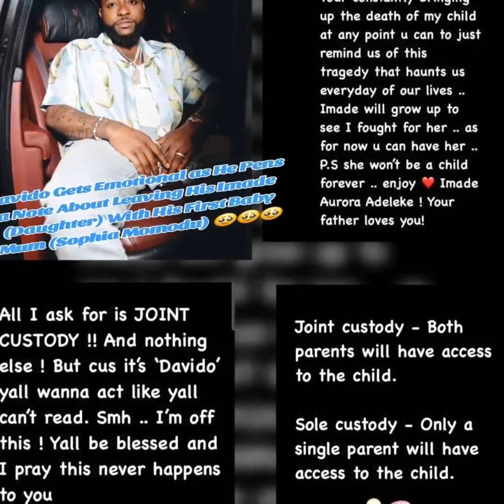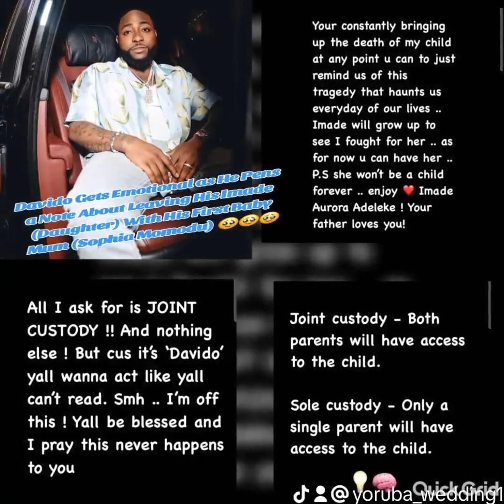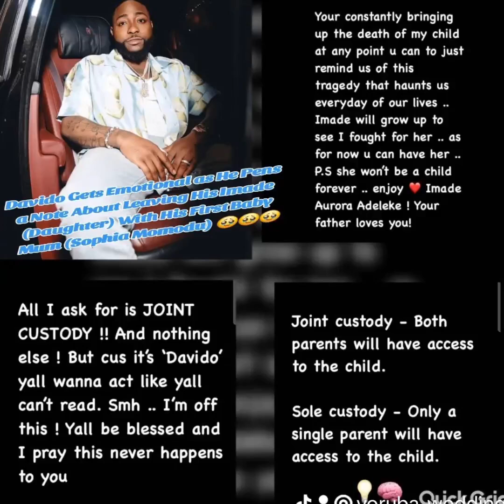Davido Gets Emotional as He Pens a Note About Leaving His Imade (Daughter) 🥹💖✨️